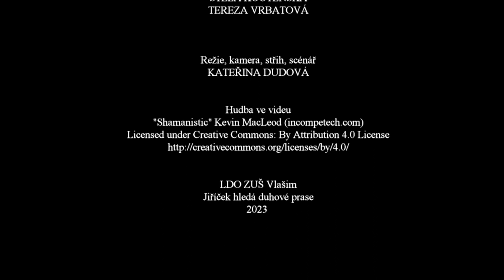Sestřih ze zkoušky hry Harrietin hrůzný sen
Harrietě, v kolektivu nepříliš oblíbené holce, se zhroutí svět, když její rodiče zbankrotují a musejí provést výrazné životní změny. Pokud si myslela, že doma i ve škole zažívala peklo, je to nic v porovnání s tím, co ji čeká teď. Ale ne, byl to jen sen...

Dramatizaci povídky Anthonyho Horowitze v překladu Zdeňka Hofmanna uvidíte 25. května 2023 v KD Blaník ve Vlašimi.

Hrají: Cecílie Káninská, Eliška Klaudysová, Anna Kletečková, Stela Koutenská, Tereza Vrbatová